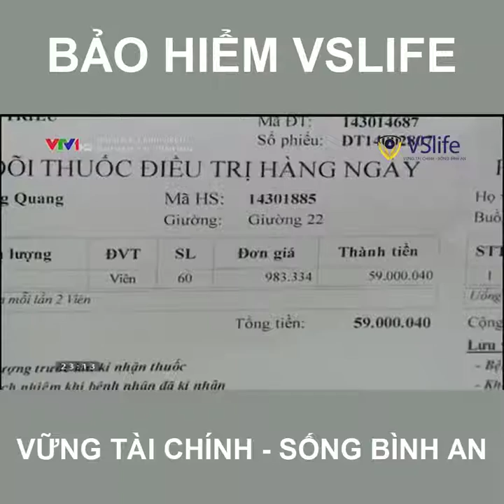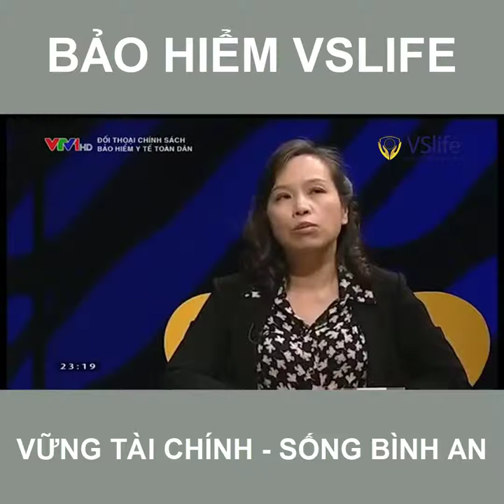Luật sửa đổi bổ sung Bảo hiểm y tế có gì mới P4